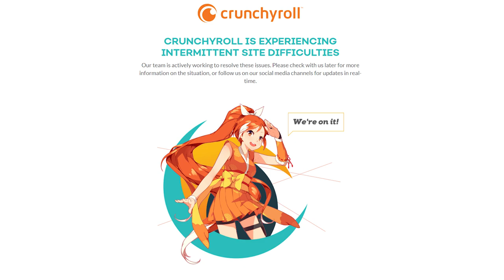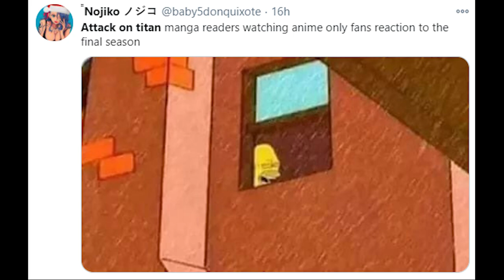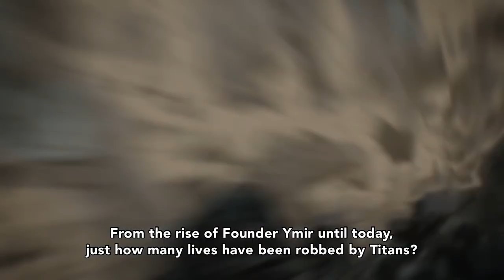Where is EREN!? Attack on Titan Season 4 Episode 1 Explained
Attack on Titan Season 4 Episode 1 opens with a variety of new characters, a war, with the main cast is nowhere in sight. What is this war and where is Eren Yeagar, Levi, Mikasa and the rest?

My Drawing Tablet
My CAMERA
My Camera Lens
My MICROPHONE
The rest of my equipment